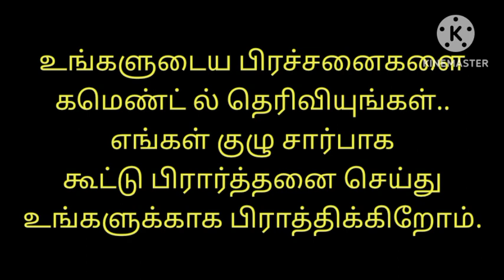👍🏼குழந்தை வரம் கிடைக்க பலன் மிகுந்த வாராஹி வழிபாடு|valarpirai panchami varahi valipadu|masi panchami